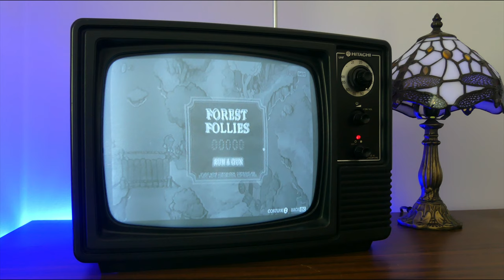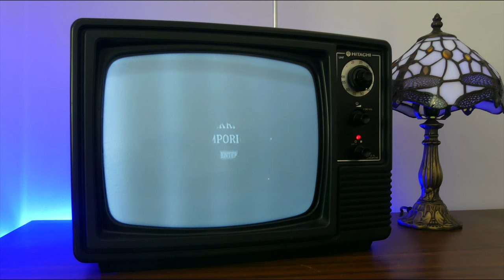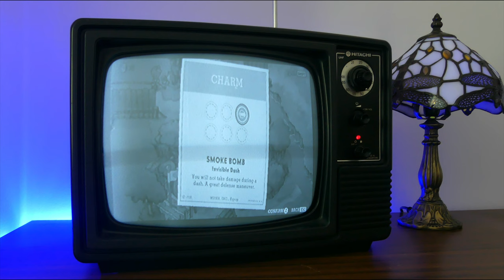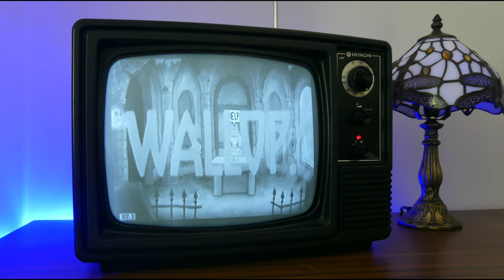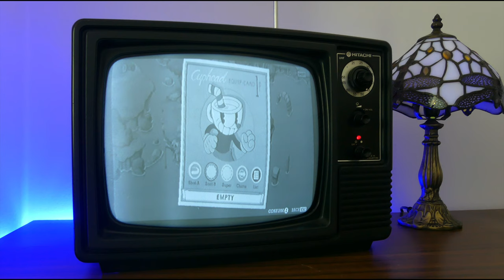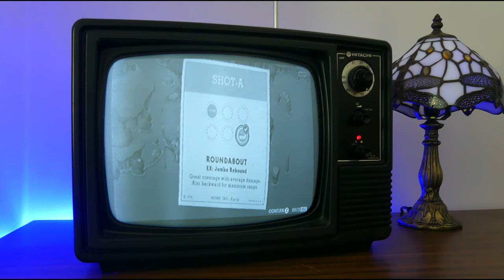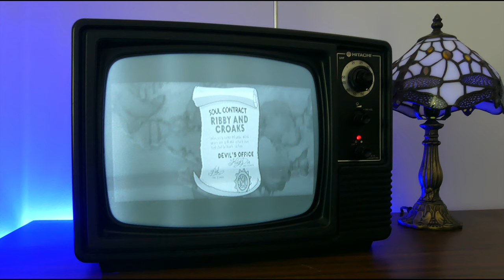Cuphead - Gameplay, B&W CRT TV, Hitachi P-25(1978)